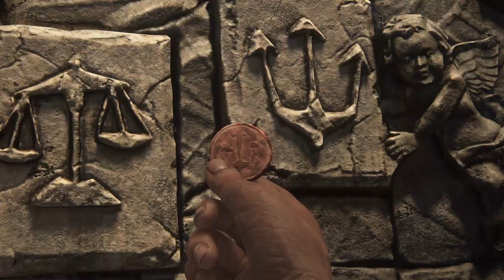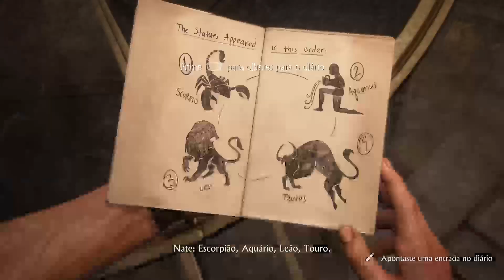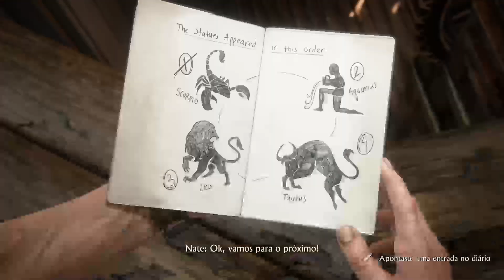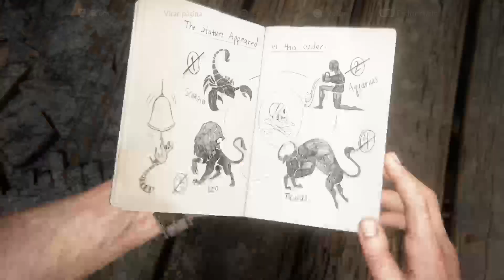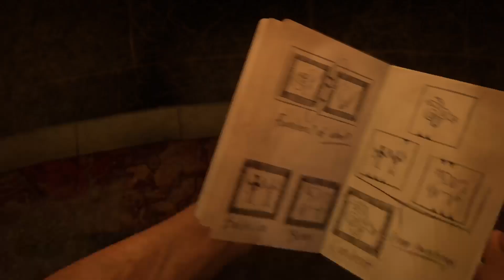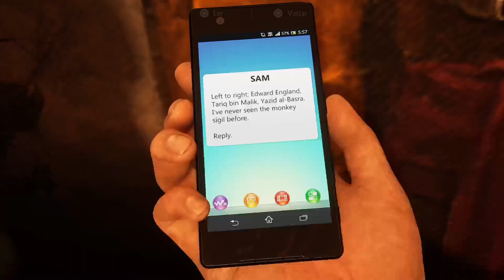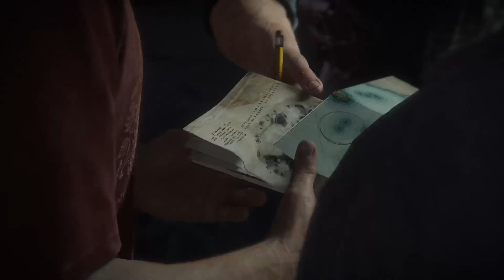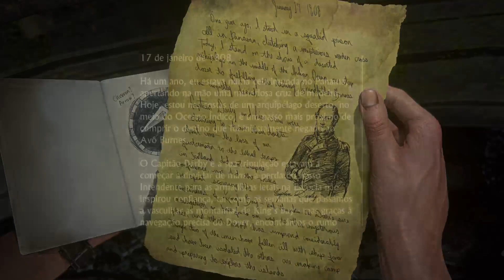Uncharted 4 O Fim de um Ladrão PS5 Walkthrough part 3 PT-PT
Este Vídeo foi publicado pela PS5.